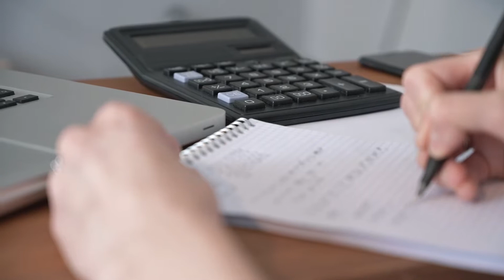Câmara Atualidades - CPF negativado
Veja como consultar se está com o nome sujo e o que acontece com quem tem o CPF negativado.